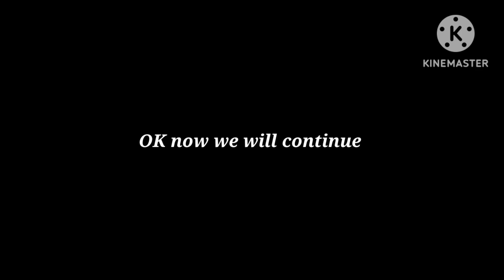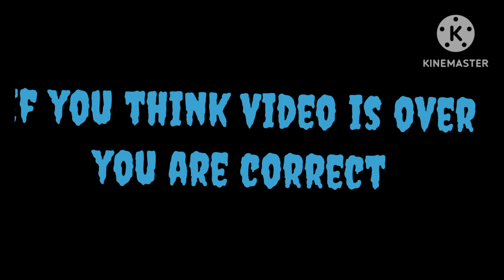Zipline in real life | Surinsar vlog 4